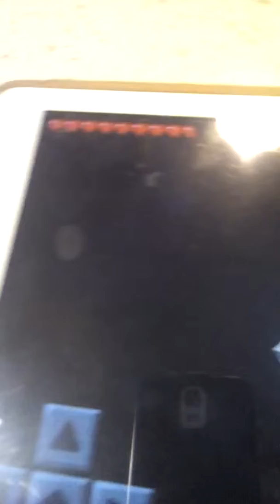Minecraft blokkeerd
Hoe kan dit?geef reactie